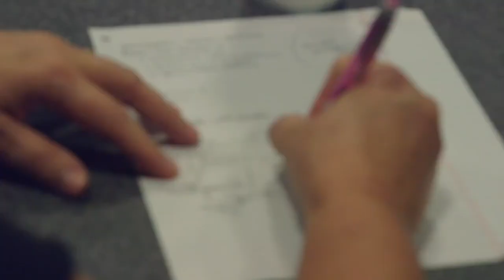Meet Dr. Troy Hall, Global Expert & Speaker on Talent Retention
Troy Hall, Ph.D. is a Global Expert & Speaker on Talent Retention through Practical Leadership with a doctorate in Global Leadership & Entrepreneurship. As the Chief Strategy Officer for South Carolina Federal Credit Union, he’s focused on expanding markets for the multi-billion dollar institution. Dr. Troy, as he’s affectionately known, specializes in taking complex leadership ideas and making them understandable.

Whether it’s through his motivational talks, workshops or videos, his “Real Talk” advice on practical leadership has strengthened experienced leaders and helped to develop young professionals across the globe. Audiences love the warmth of Dr. Troy and universally respond to his energetic, engaging and empowering style.